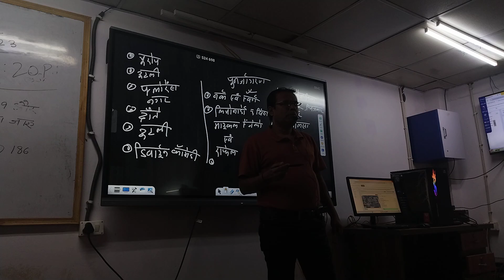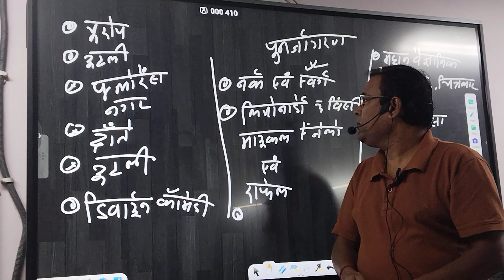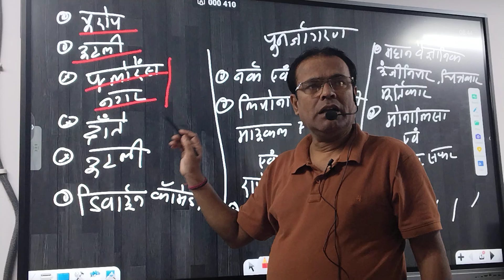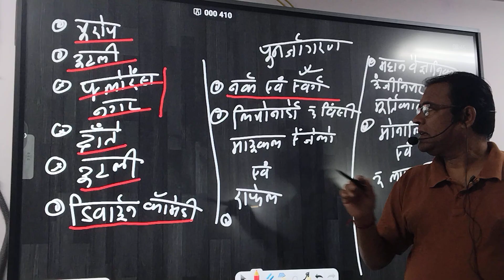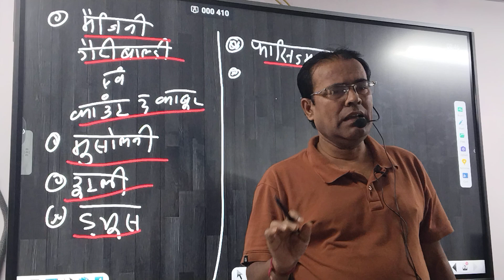पुनर्जागरण /shahanshah Pankaj Mishra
यह वीडियो सभी प्रतियोगिता परीक्षा के लिए महत्वपूर्ण है